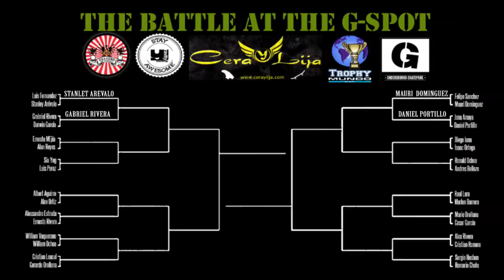GABRIEL VS DARWIN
VS G SPOT